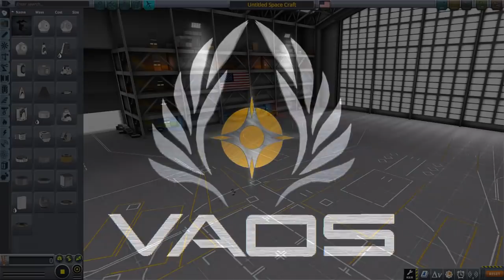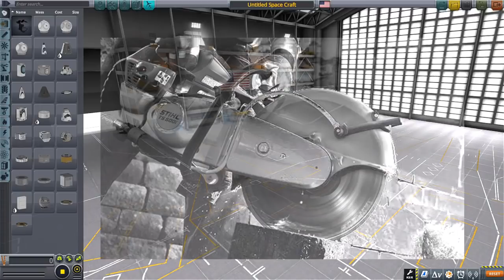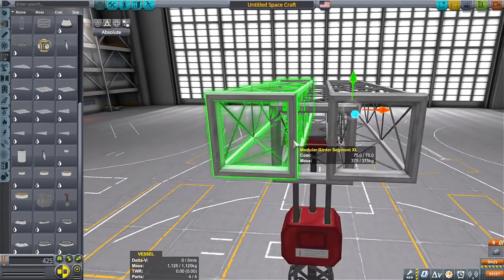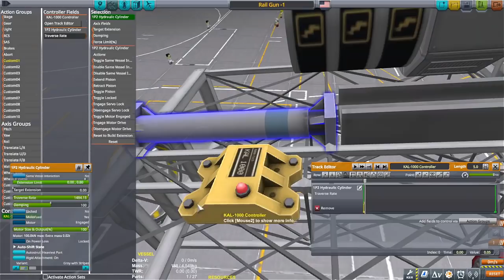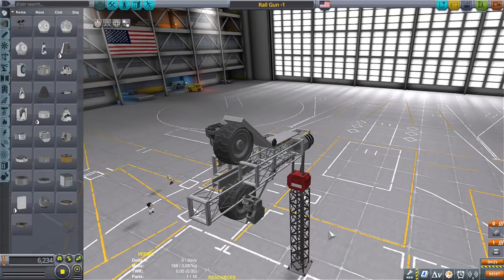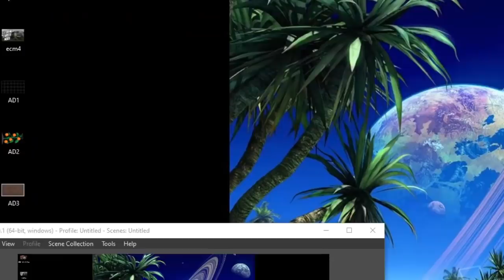PISTON CANNON \ KSP 1.12 \ Kerbal Space Program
So I built a Cannon ... that fires "live" rounds .

Music is a mix of chopped, sped up and slowed 1994 battle stations sound track

FREQUENTLY ASKED QUESTIONS AND ANSWERS :

1. When do you upload videos? - I make videos everyday.

2. What do you do for a living? - I work a full time construction job plus any overtime I can get.

3. Where can I download the craft file? -  I do not put my crafts out for download because not only do I not have time, but these videos are meant for you to be inspired to build your own crafts. I try to make it so you can follow along with the build.

4. What is a SSRT ? -  SSRT means Single Stage Rocket Technology. It was a term used before the term SSTO was a thing.